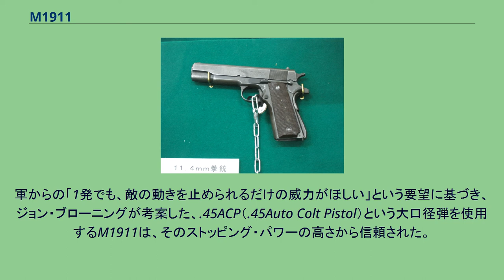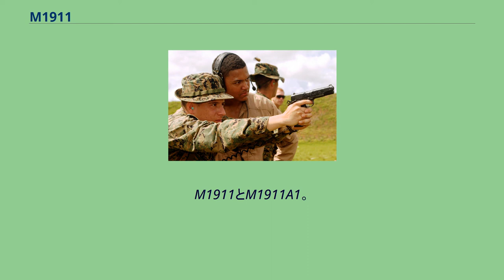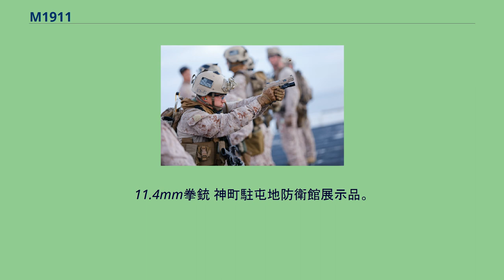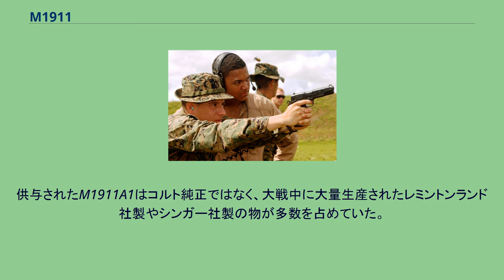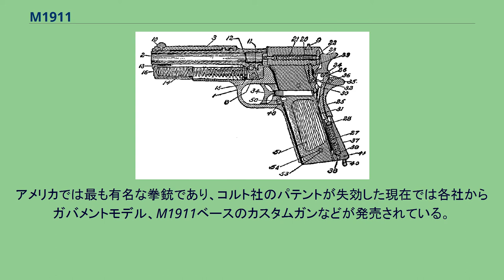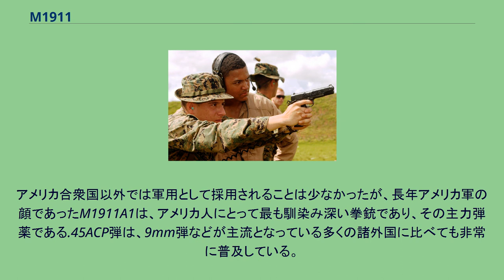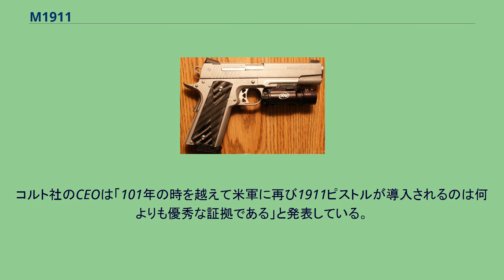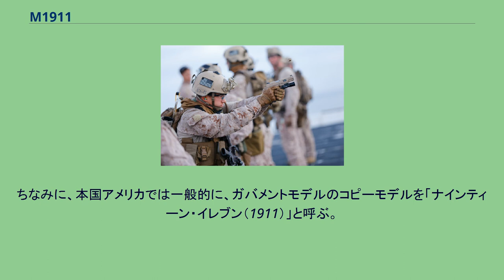M1911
M1911は、ジョン・ブローニングの設計に基づき、アメリカ合衆国のコルト・ファイヤーアームズ（コルト）社が開発した軍用自動拳銃である。
1911年の制式採用から1985年までの間、アメリカ軍の制式拳銃として第一次世界大戦、第二次世界大戦、朝鮮戦争、そして、ベトナム戦争で用いられた。
「コルト・ガバメント（Colt Government）」の通称でも知られており、民間向けモデルの1つ「ガバメント・モデル（官給型）」に由来する。
本国アメリカでは、ナインティーン・イレブンと呼称される事が多い。
兵士の間では「ハンド・キャノン」の愛称で呼ばれたこともある。
ホールドオープンしたM1911A1。
銃身の後端が閉鎖を解く過程でわずかに下がったことにより、銃身の軸線が本体（スライドとフレーム）に対して平行になっていない事に注目。
1911年3月29日にアメリカ軍に制式採用され、軍用拳銃としての制式名称「M1911」、のちに1926年に改良が加えられたものは「M1911A1」と名付けられた。
1985年にベレッタM9が制式採用されるまで、実に70年以上にわたってアメリカ軍の制式拳銃であった。
ベレッタM9が後継になり制式を解かれた後も、改良を加えたM1911と部品の一部を新品に交換した物が一部の特殊部隊と海軍で使用され続けている。
銃の使用年数を加算すると100年を超え、一部はアメリカ軍に配備されてから90-100年以上も使用されているものもある。
戦時中にはコルト社以外にも様々なメーカーが軍に納入するためのM1911を製造し、細部や刻印が異なるバリエーションが数多く存在する。
例えば軍用M1911のグリップの材質は、製造メーカーや製造時期によってベークライト製のものやウォールナット製のものなどがある。
軍からの「1発でも、敵の動きを止められるだけの威力がほしい」という要望に基づき、ジョン・ブローニングが考案した、.45ACP（.45Auto Colt Pistol）という大口径弾を使用するM1911は、そのストッピング・パワーの高さから信頼された。
軍用のM1911およびM1911A1の口径は.45ACP、装弾数はシングル・カラム・マガジンによる7+1発であるが、その後の民間でのバリエーション展開によって9x19mmパラベラム弾や.40S&W弾など各種の弾薬に対応したバージョンが生まれた。
競技用にはパワフルかつフラットな弾道の.38スーパーの人気が高い。
現代の自動拳銃に広く用いられるティルトバレル式ショートリコイル機構（スライドが後退する際に銃身の後端がわずかに下降するため、銃口が水平よりわずかに上を向く。写真参照）の元祖であり、20世紀における世界各国の自動拳銃開発に対し、非常に大きな影響を与えていた。
誕生以来大半のパーツの設計がほとんど変わっていないため、非常に豊富なカスタムパーツが存在し、使用者の好みに合わせてカスタムしやすい銃である。
現在もM1911を称する拳銃を多数のメーカーやカスタムショップが製造しており、そのバリエーションは把握できないほど増え続けている。
同様にグリップも様々なものが作られており、ラバー製やアルミ製、中には象牙などの高価な素材で作られたものまで販売されており、専門のコレクターまで存在している。
大きな特徴として、ハンマーをコックした状態でもかけられるサムセーフティが左側に備えられ、そして握った時親指と人差し指の股が当たる部分に安全装置（グリップセーフティ）があり、これをしっかり握り込まないと撃てない仕組みになっている。
カスタム品の中にはグリップセーフティを敢えて外した物も存在する。
M1911の構造 19世紀当時、アメリカ軍ではコルト製のM1892という.38口径の回転式拳銃を使用していた。
しかし、1898年の米西戦争中にフィリピンで起きた先住民モロ族との衝突の折、蛮刀を振るって突進し森林戦をしかけてくる先住民に対し、.38ロングコルト弾ではストッピングパワーの不足が指摘されるようになった。
アメリカ軍はこの戦訓から、拳銃弾でも一発で相手を行動不能にできる威力の高い弾丸として、より大型の.45口径弾を採用することを考え、これと同時にリボルバーより素早い連射が可能となる自動拳銃が求められるようになった。
同じ頃、アメリカ人銃器設計者のジョン・ブローニングが自動拳銃の開発に成功する。
この銃は、コルト社により.38口径の「コルトM1900」として市販化さ...